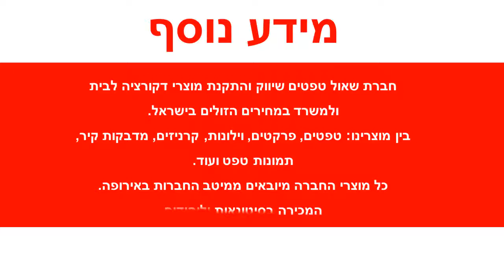טפטים לארונות, שושנים אדומות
טפט איכותי מאוד מתוצרת הולנד מיוצר על ויניל.